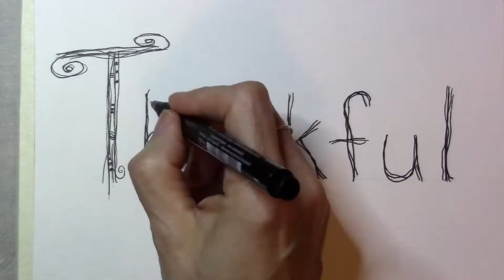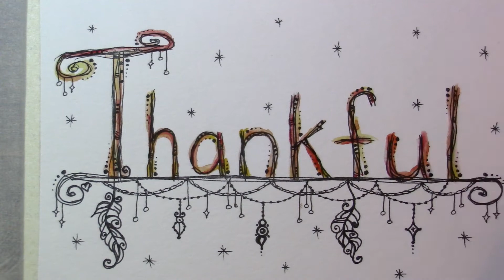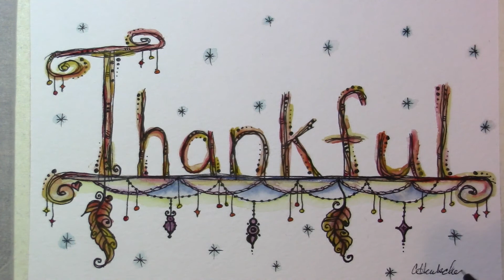Thankful Art with Pen & Paint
I am thankful for so many things, especially for art and all the beautiful possibilities it brings to the paper.  Pull up a cozy chair and doodle this thankful art with me!